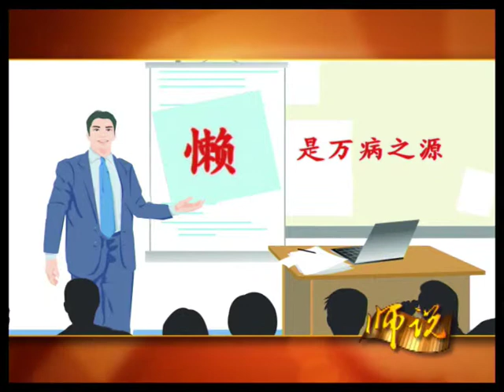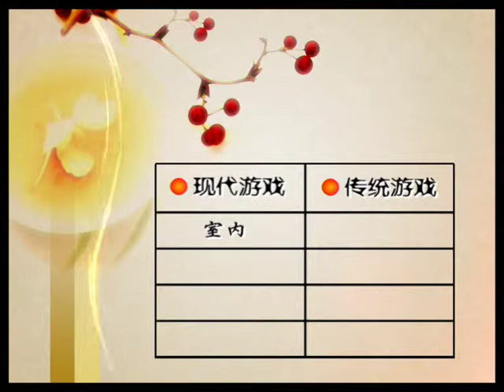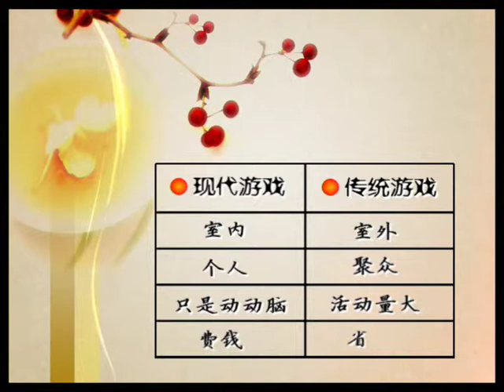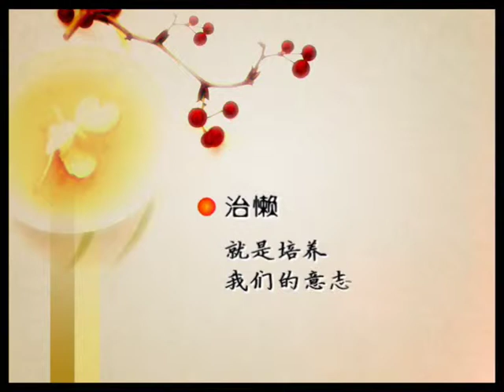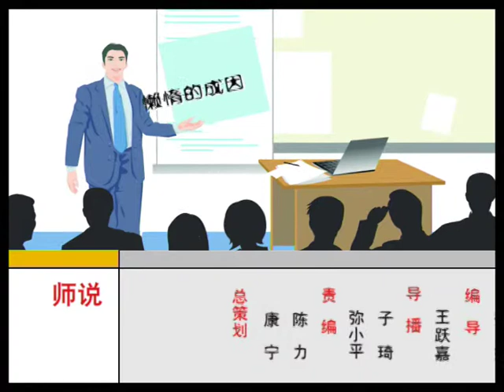揭秘艺术医疗 10